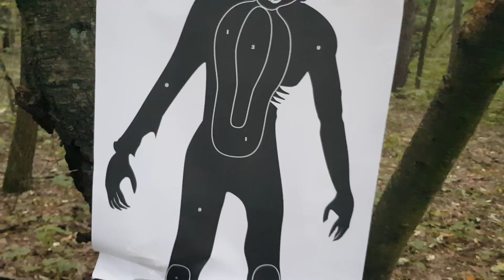Zombie w Grotnikach 2020